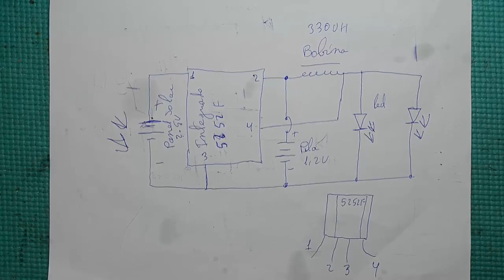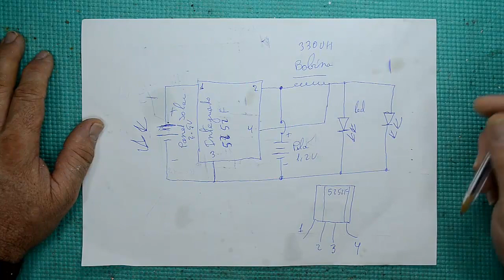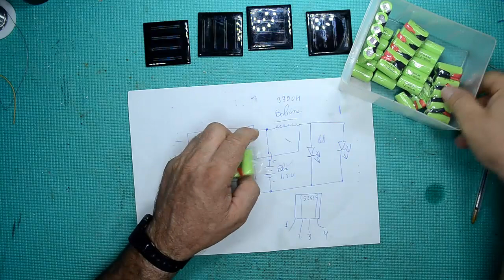Lámparas solares para jardín caseras especial verano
Aquí en este video presentamos como podemos realizar lámparas solares en modo casero usando el integrado 5252f este integrado se encarga de el control de carga de la batería, cambia de carga a encendido de led y se apaga cuando la batería alcanza el nivel bajo critico, en próximos videos lo realizaremos casero

baterías de 1,2v

mini panel solar